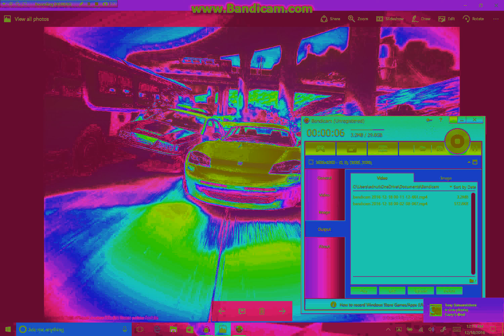Burnout 2:Point Of Impact Airport Terminal OST but its really loud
Was really bored...
Bass at the beginning may blow your fuckin speakers or headphones up! :O